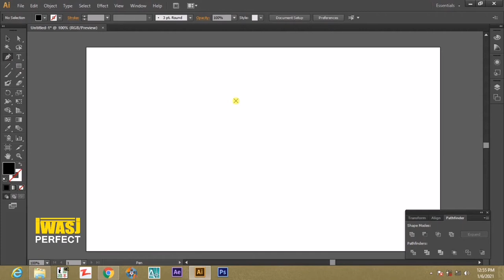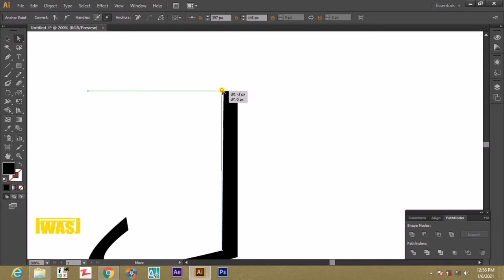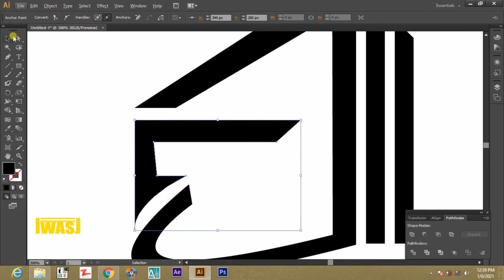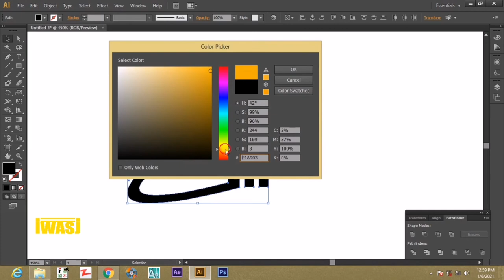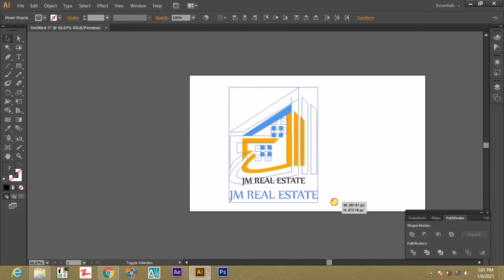Jm real estate logo || logo design tutorials || logo design concept in Adobe illustrator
JM real estate logo design

I hope you like this tutorial. If you like this
your friends.

This is not my own logo i just show you how
to design this logo,

Salman khan salaar😍